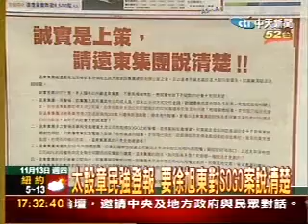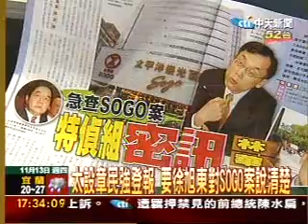太設章民強登報 要徐旭東對SOGO案說清楚